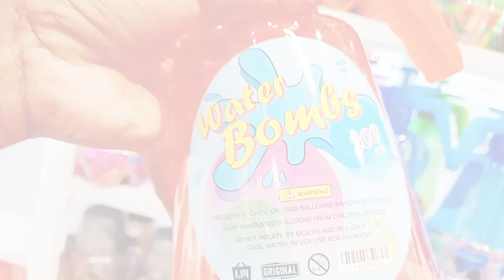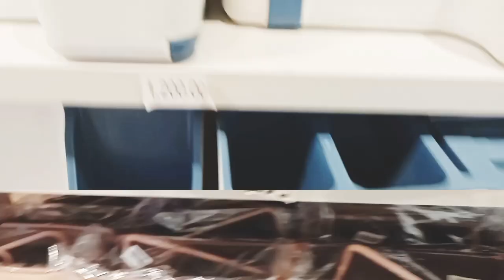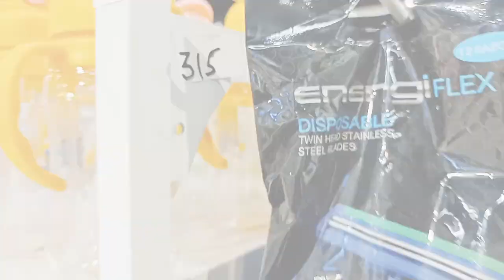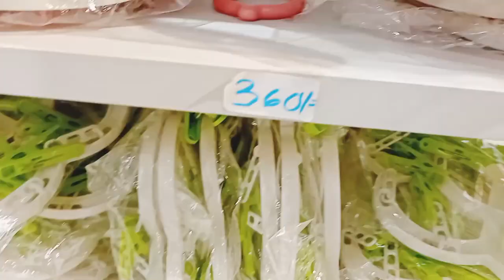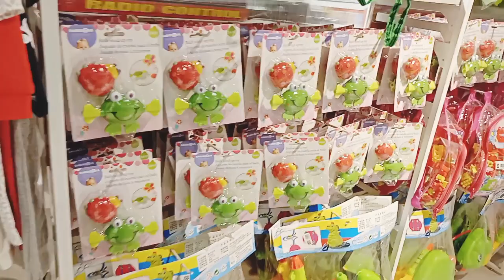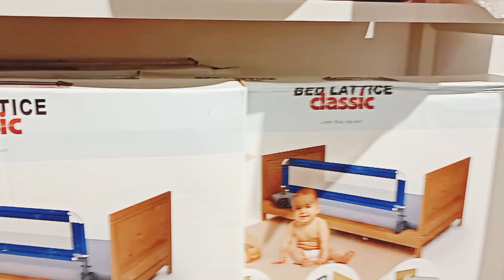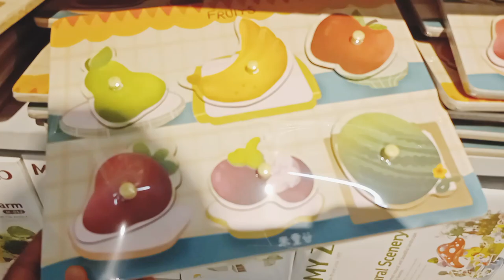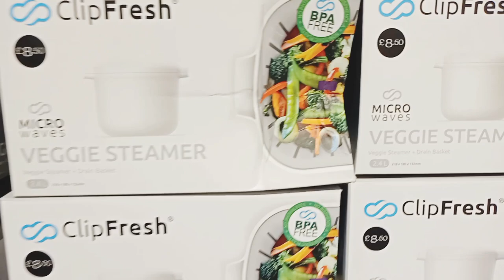WHERE TO BUY CHEAP AND QUALITY PRODUCTS IN NAIROBI|| LITTLE MORE NAIROBI |imaara mall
Tiktok at catekay55
Instagram at Keitwam

Other services that i provide include
Shopping for nee clients
Drafting a budget for new businesses
Site visit to non profit making shops to establish causes
Helping in designing beauty shops
Training employees
My aim is to create awareness and make people maximize as much profit as possible
Tiktok at catekay55
Instagram at Keitwam

Kamukunji utensilsgikomba market,
gikomba haul,
gikomba market nairobi,
gikomba market try on haul,
gikomba thrift haul,
gikomba try on haul,
gikomba hauls ,
gikomba haul 2022,
gikomba market haul,
gikomba shopping ,
gikomba shopping spree
gikomba shoes haul,
thrift haul ,
thrift shopping haul ,
gikomba shopping haul,
try on haul,
gikomba shoes,
Kamukunji utensils wholesale
Kamukunji utensils haul
Kamukunji utensils 2022
Keitwam on Instagram
kate Vlogs on Facebook
catekay55 on tiktok
LITTLE MORE NAIROBI
LITTLE MORE SHOP